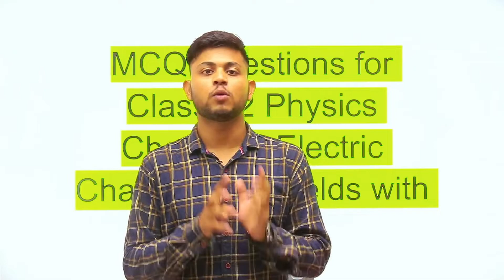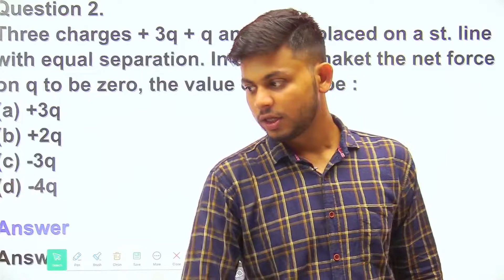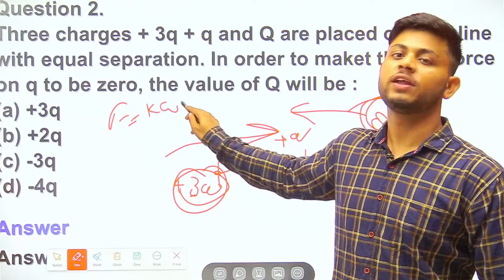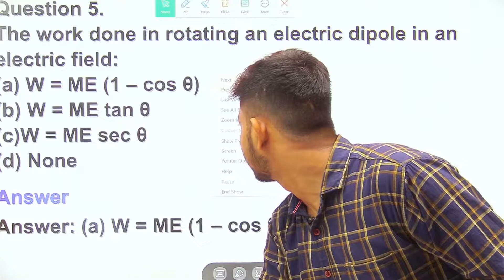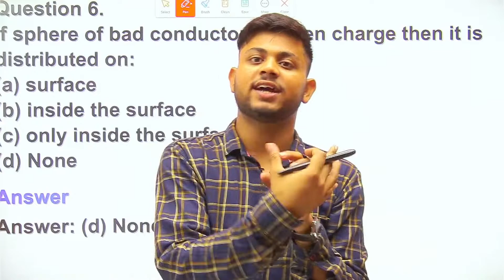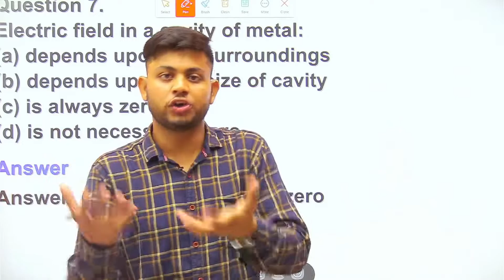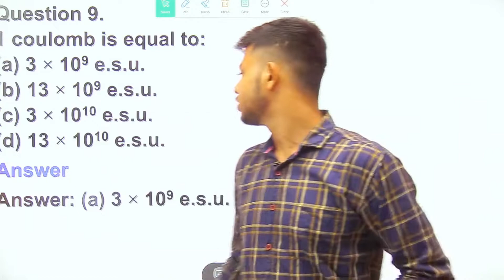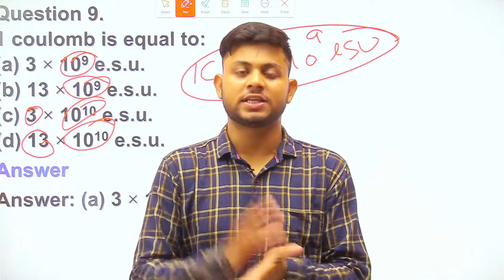ELECTRIC CHARGES & FIELDS CLASS 12 PHYSICS | CUET 2022 MOST IMPORTANT MCQ PHYSICS | CBSE | NCERT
CUET Physics,
CUET Physics Syllabus,
CUET Physics Objective Questions,
CUET Physics MCQ's,
CUET Physics Important Questions,
CUET 2022 Physics,
CUET 2022 Physics Syllabus,
CUET 2022 Physics Objective Questions,
CUET 2022 Physics MCQ's,
CUET 2022 Physics Important Questions,
Class 12th Physics Objective questions,
Class 12th NCERT Physics Questions,
NCERT Class 12th Physics Questions,
NCERT Class 12th MCQ's CUET 2022,
Important Questions Class 12th Physics NCERT,
Important Questions Class 12th Physics NCERT CUET 2022,
Class 12th Physics Objective questions CUET 2022,
Class 12th NCERT Physics Questions CUET 2022,
NCERT Class 12th Physics Questions CUET 2022,
Class 12th Physics Chapter 1,
Class 12th Physics Chapter 1 MCQ's,
Class 12th Physics Chapter 1 Important Questions,
Class 12th Physics Chapter 1 ELECTRIC CHARGES & FIELDS,
Class 12th Physics ELECTRIC CHARGES & FIELDS,
Class 12th Physics NCERT Chapter 1,
Class 12th Physics NCERT MCQ's,
ELECTRIC CHARGES & FIELDS Class 12 Chapter 1,
ELECTRIC CHARGES & FIELDS Class 12 Physics MCQ's,
ELECTRIC CHARGES & FIELDS Class 12 Physics Chapter 1,
Physics MCQ's CUET 2022,
Physics MCQ's CUET ELECTRIC CHARGES & FIELDS,
Physics MCQ's Chapter 1 CUET ELECTRIC CHARGES & FIELDS,
Important Physics Questions Class 12th CBSE,
Important Physics Questions Class 12th CUET,
NCERT Important Physics Questions Class 12th CBSE,
NCERT Class 12th Physics Important Questions,
ELECTRIC CHARGES & FIELDS class 12,
ELECTRIC CHARGES & FIELDS class 12 CBSE,
ELECTRIC CHARGES & FIELDS class 12 Chapter 1 MCQ's,
ELECTRIC CHARGES & FIELDS class 12 Chapter 1 Questions,
ELECTRIC CHARGES & FIELDS class 12 Chapter 1 Important Questions,
ELECTRIC CHARGES & FIELDS Maths Questions,
ELECTRIC CHARGES & FIELDS class 12 NCERT,
ELECTRIC CHARGES & FIELDS class 12 Chapter 1 NCERT,
ELECTRIC CHARGES & FIELDS class 12 NCERT Questions,
ELECTRIC CHARGES & FIELDS class 12 Chapter 1 NCERT MCQ's,
ELECTRIC CHARGES & FIELDS class 12 Solutions,
Important Questions CUET 2022 Physics,
Important Questions Physics CUET 2022,
CUET Physics Objective Questions Preparation,
CUET 2022 Physics Classes,
CUET 2022 Physics Free Classes,
CUET 2022 Physics Class 12 NCERT Classes,
Class 12 Physics Classes,
Class 12 Physics NCERT Class,
Class 12th Physics NCERT MCQ's solution,
CUET 2022 Physics Preparation,
TERM 2 Physics Important Questions,
TERM 2 NCERT Physics Important Questions,